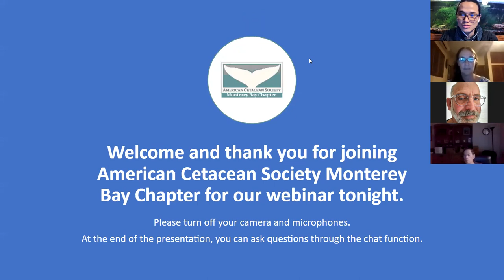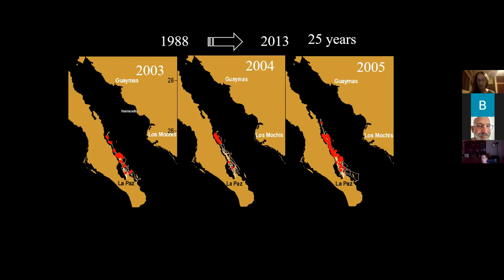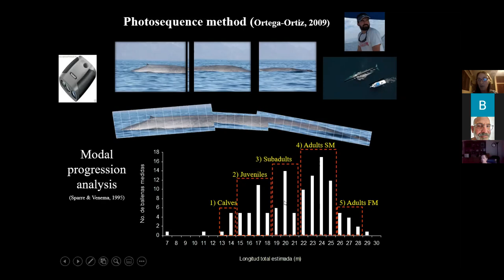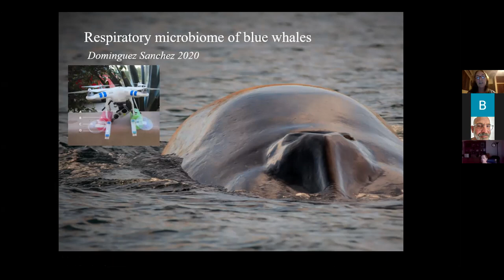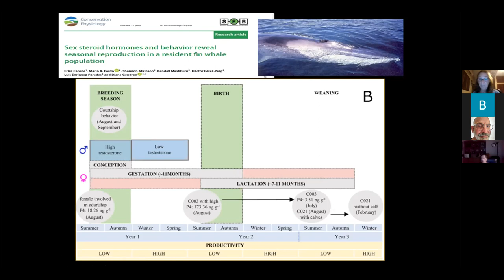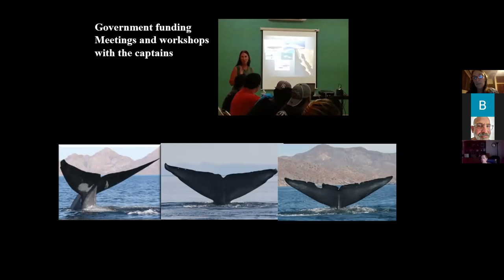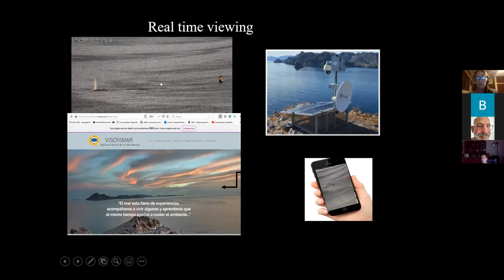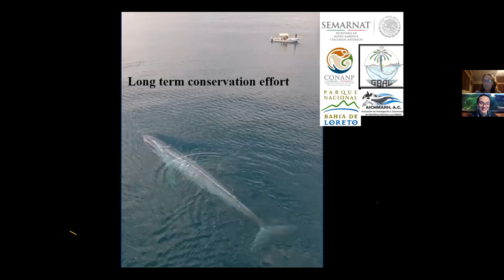Blue and Fin Whales of the Gulf of California Talk with Diane Gendron 3/25/21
Diane Gendron was born on March 30th 1963 in Montreal, Quebec, Canada. After graduating in Biology with a specialty in limnology at University of Quebec in 1985, she directed her focus to blue whales, first through a voluntary internship and then as a research assistant at the Mingan Island Cetacean Study along the North shore of the St Lawrence River. During the following three years she was also introduced to the blue whales in the Gulf of California, a wintering/feeding area that captivated her and became the topic of her M.S. Thesis in 1988 at the Centro Interdisciplinario de Ciencias Marina from Instituto Politecnico Nacional (CICIMAR-IPN) based in La Paz, southern Baja California. Her thesis got the 1992 Best Thesis Award in Biology from the IPN and she was subsequently hired specifically to develop a cetacean ecology lab at CICIMAR in 1992.

Since then she has conducted research on cetaceans, in particular monitoring blue whales in the Gulf of California and west coast of Baja California which was the basis of her Phd Thesis at CICESE, Ensenada, where she graduated in 2003. During this period and along with over 50 postgraduate students, she studied different biological aspects of blue whales at an individual level through a photo-identification method that produced a unique blue whale sighting history of over 700 blue whales linked to a detailed database of individual information such as sex, maternal lineage, age class and female reproductive state, along with a variety of biological samples. This data set has been instrumental in estimating population parameters and validating new health parameters. Other aspects include abundance and survival estimates, distribution patterns, genetic variability, health assessments and physiological plasticity, endocrine physiology, feeding habits, acoustic studies and human-related whale watching impacts.

Parallel to her research she has shared her knowledge with the general public through participation in several documentaries (BBC Natural History unit, National Geographic, Thalassa and Ushuaia), interviews, and podcasts.